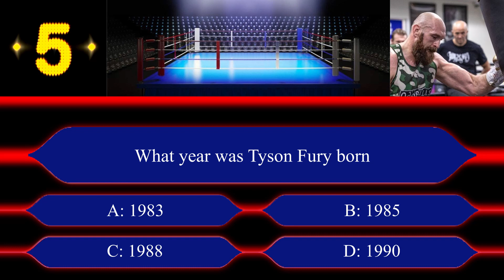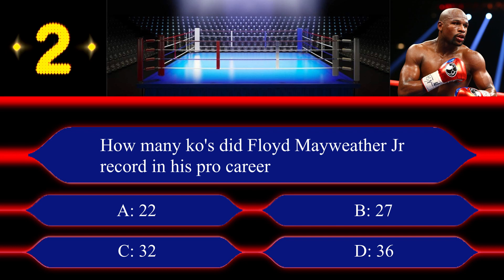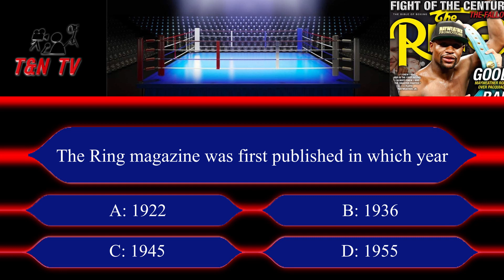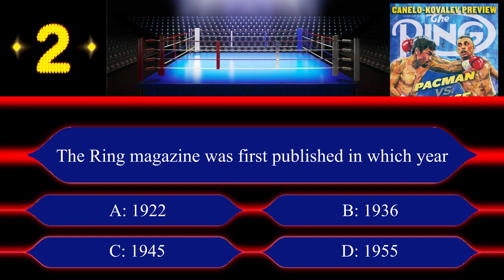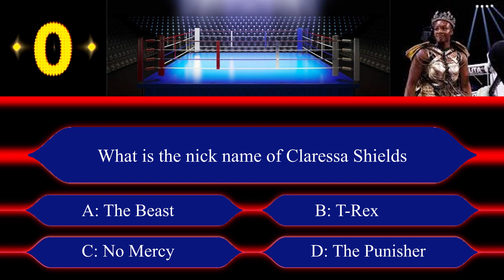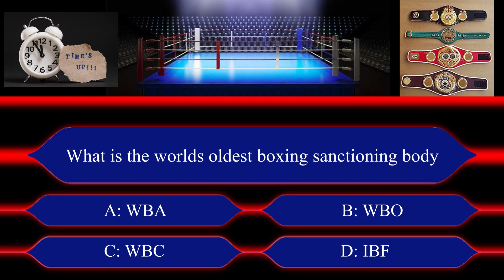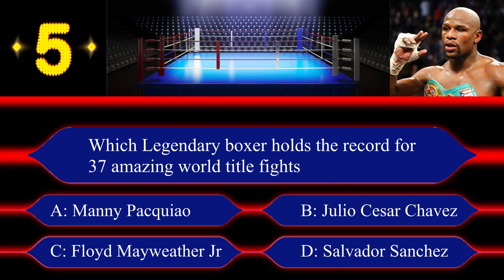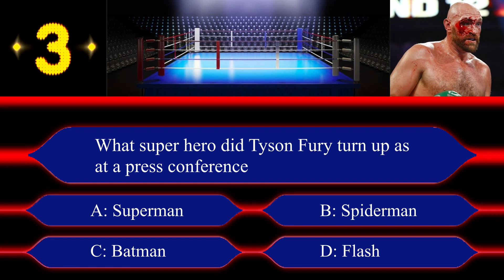(Game 5) T&N TV - 12 Rounds Boxing Quiz | Take the test!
(Game 5) T&N TV 12 Rounds Boxing Quiz
12 Rounds of fun, test your knowledge on the sweet science of Boxing How many questions will you get right ???
Drop your score in the comments below!

Forward this quiz to your friends and family to test their knowledge and see who gets the highest scores! Play our game and go 12 Rounds!  Good Luck from T&N TV!